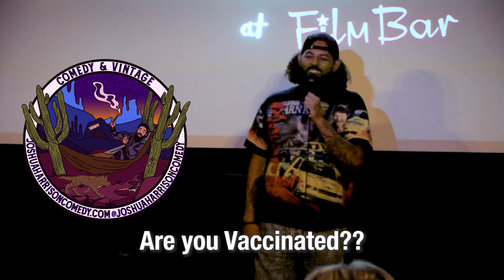Comic loses crowd and brings them back!! - Comedian Joshua Harrison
comic loses crowd after an audience member tries to clap back, and then he turns it around into laughter.